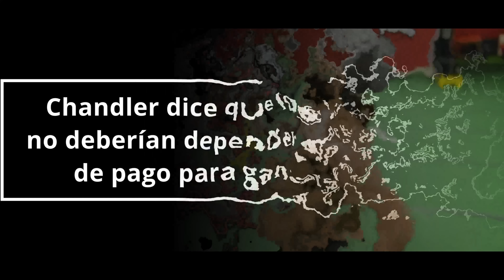McGregor PREDICE Oliveira vs Makhachev | Gaethje SOSTIENE que McGregor está tomando ESTEROIDES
Disfruta de las últimas y mejores noticias con respecto a las MMA en especial las relacionadas con la UFC.

00:00 Intro
00:08 McGregor predice Oliveira vs Makhachev
01:29 Gaethje dice que McGregor está tomando esteroides
03:33 StephenThompson vs Kevin Holland
04:48 Rakhmonov saca a Masvidal del top 10
06:11 Chandler sobre el pago de la UFC

GRACIAS!